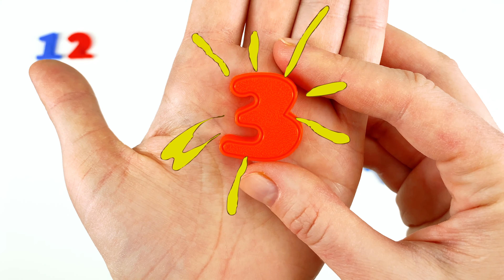Learn English Numbers 1 to 50!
Learn to count 1 to 50 and play the magnet numbers!
Counting from one to fifty.